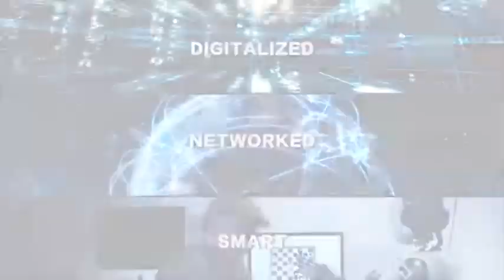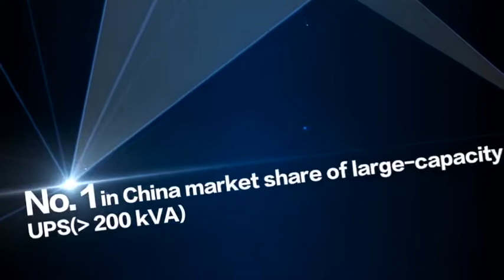Data Center Facility Solution Success Stories